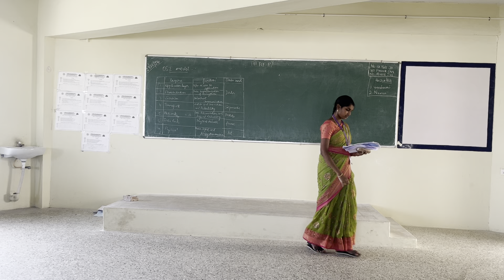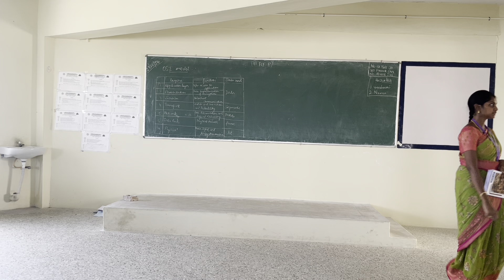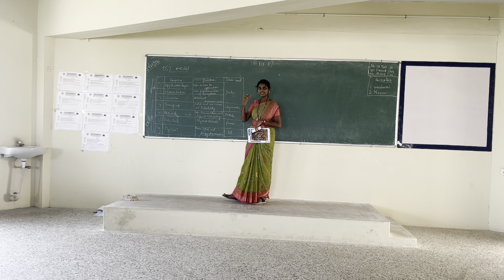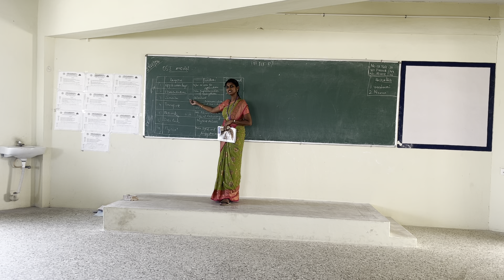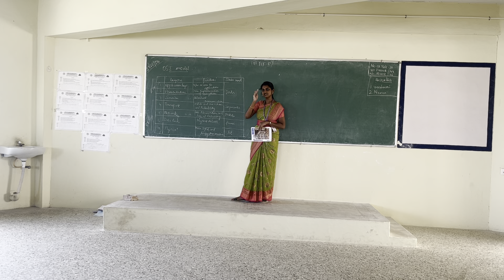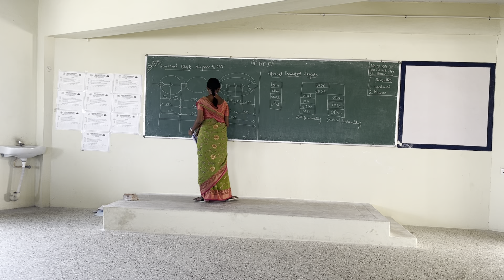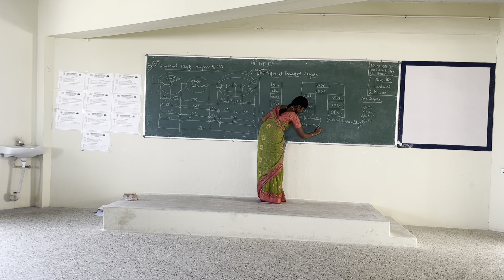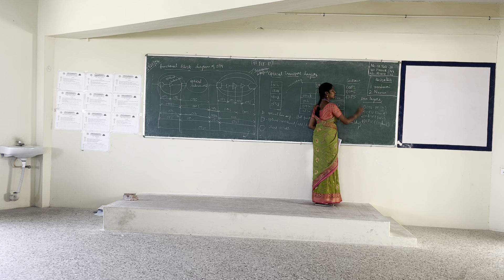III ECE b OCN OPTICAL TRANSPORT LAYER 29 02 24